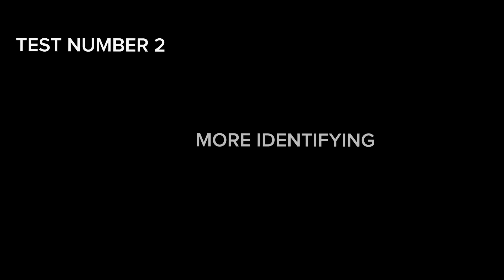Unknown identity (Mandela catalogue my version)